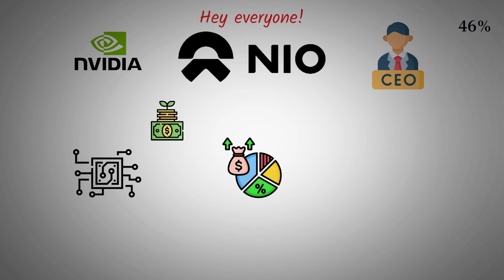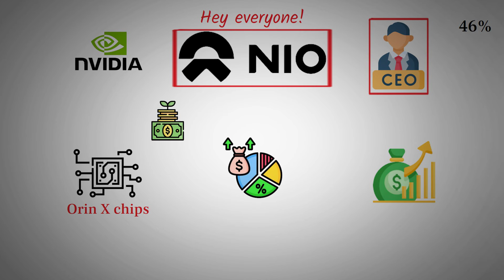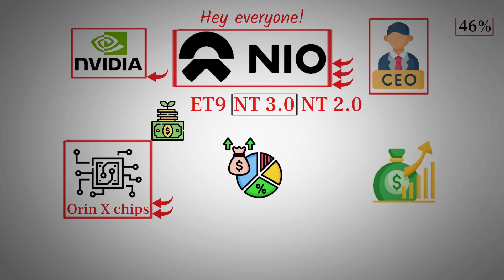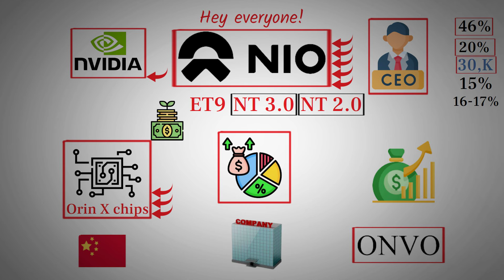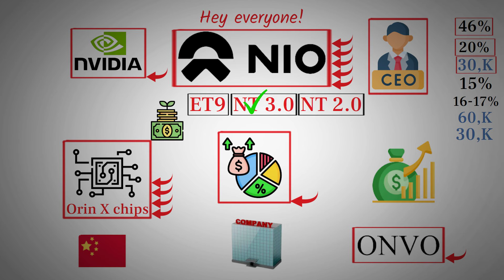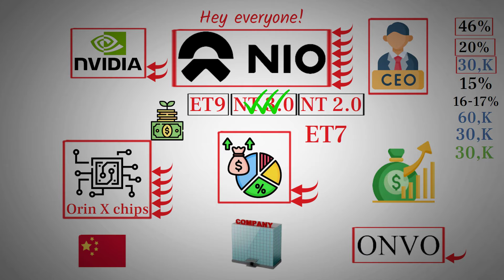NIO Roadmap to Profitability | Key Insights from the CEO - NIO stock.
NIO CEO announced plans to cut costs with a new in-house chip, replacing the expensive Nvidia Orin X chips. Starting next year, NIO will introduce the NT 3.0 platform with the ET9 model, focusing on in-house tech to boost performance and reduce expenses. The goal is a 20% vehicle margin and breaking even with 30,000 monthly sales. NIO and its second brand, ONVO, aim for combined monthly sales of 60,000 units to achieve profitability by 2025.